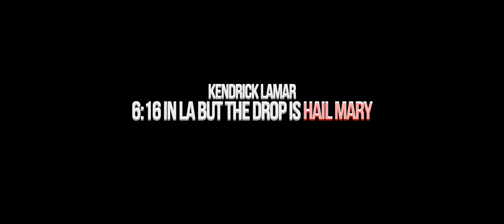6:16 In LA But The Drop Is Hail Mary - Kendrick Lamar